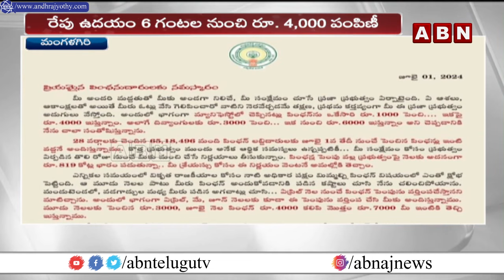పెన్షన్లు పంపిణీ చేయనున్న సీఎం చంద్రబాబు | CM Chandrababu Distribute Pensions | ABN